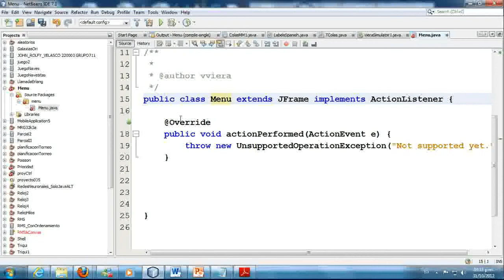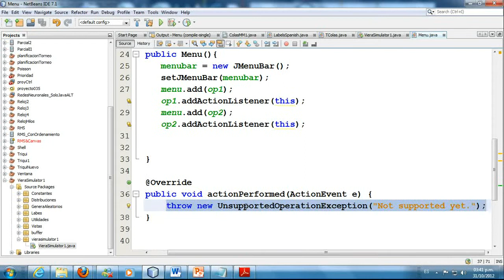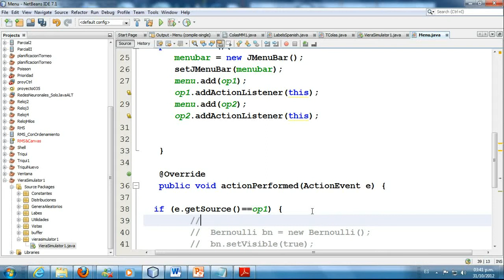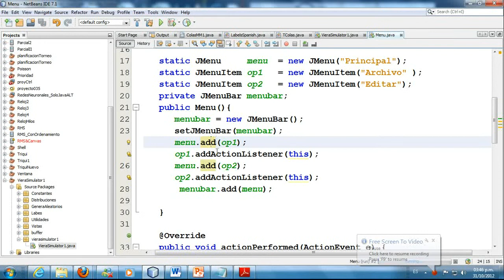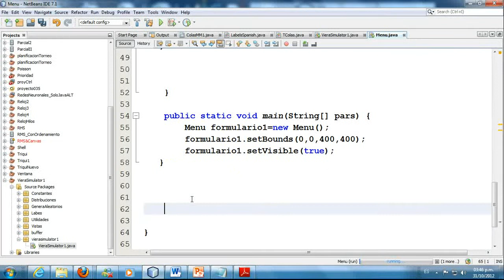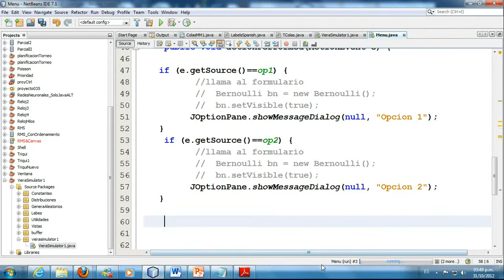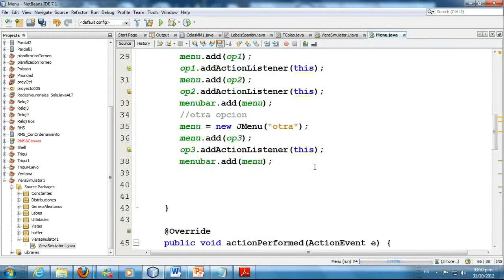Creación de Menú en Java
Paso a Paso la Creación de un Menú en Java